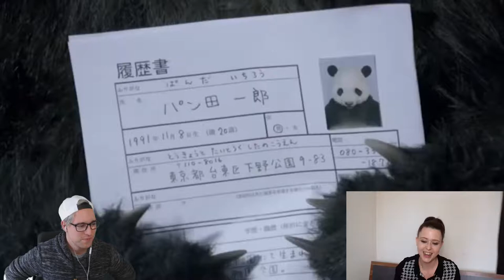Wird er es überleben? - etwas zu hart die Werbung? mit Schminkarella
Und es geht wieder einmal um die lustige japanische Werbung.

Ich bedanke mich wieder zu tiefst bei Japan Thing: (thank you!)

für die Werbung.

Heute begleitet mich die gute Schminkarella. Wir werden es in guter Qualität natürlich nochmals wiederholen :) Vielen Dank das du dabei warst!

Meine Kamera:

Meine Gopro:

Meine Belichtung und GreenScreen:

Meine Webcam für OBS ect. :

Meine Mikro für OBS und Podcats:

Meine Externe Soundkarte fürs Mic:

Meine Konsolen Capture Karte von Elgato: